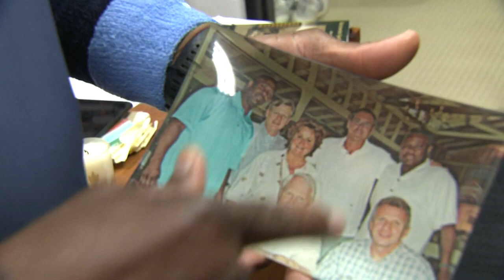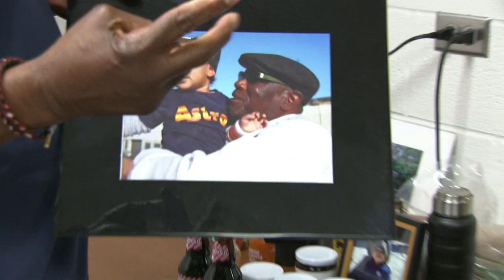Karl Ravech catches up with Astros manager Dusty Baker | SNB on ESPN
Karl Ravech catches up with Astros manager Dusty Baker to discuss his relationship with his father on Father's Day, the importance of Juneteenth and more.